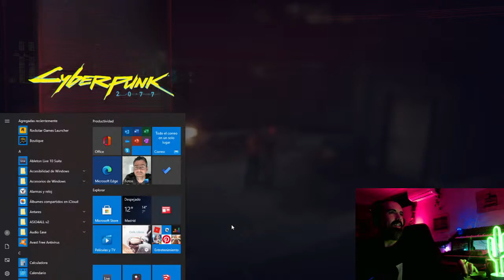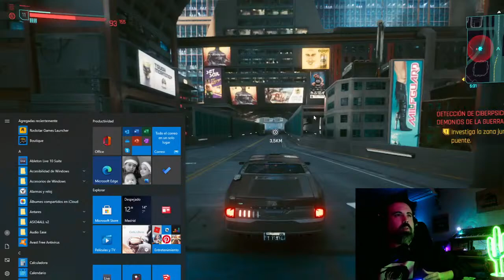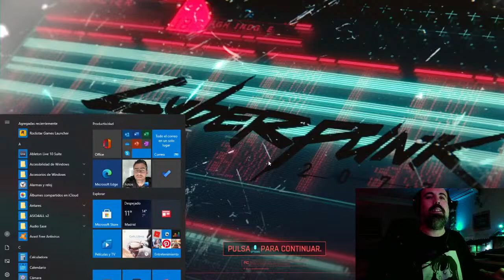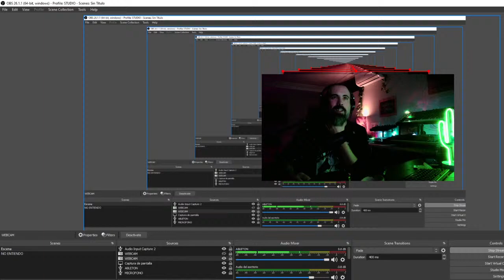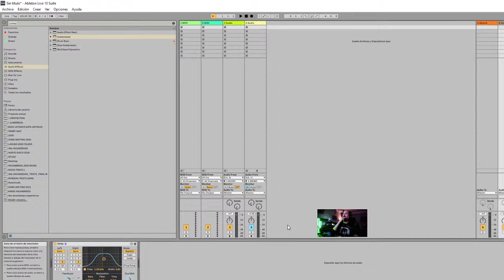Henry plays Cyberpunk 2077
it´s sunday and im playing Cyberpunk